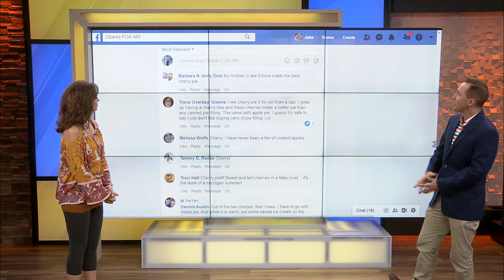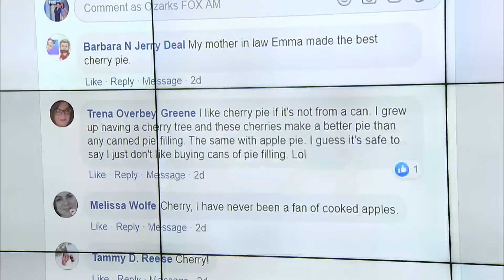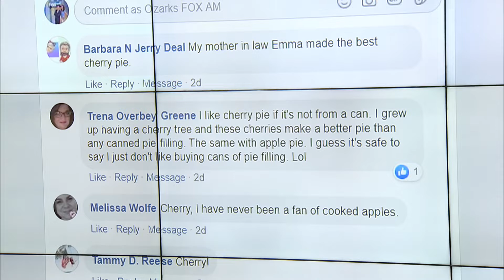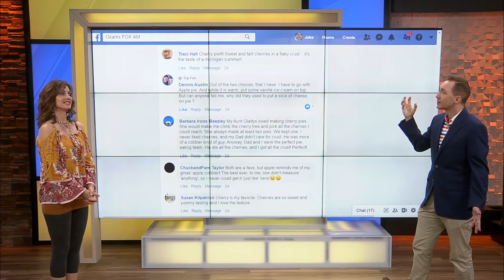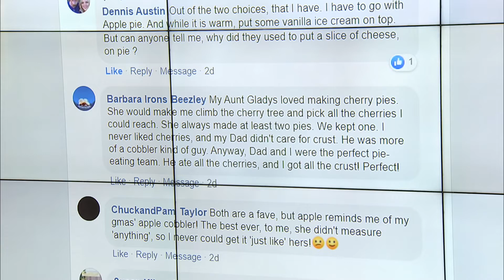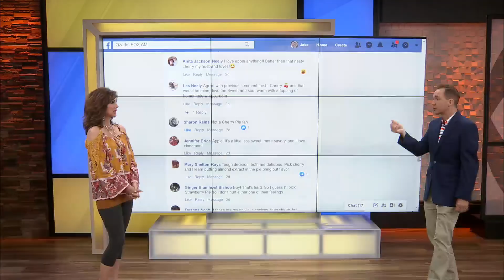Ozarks FOX AM-FOX Feedback-Apple vs. Cherry Pie-06/15/20